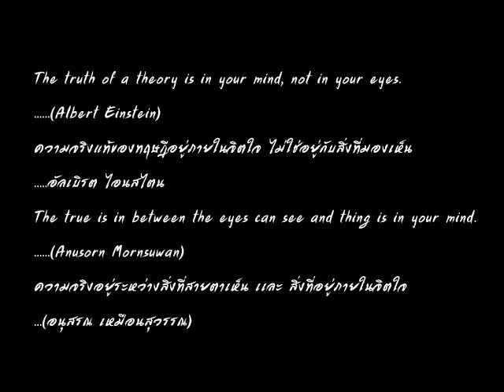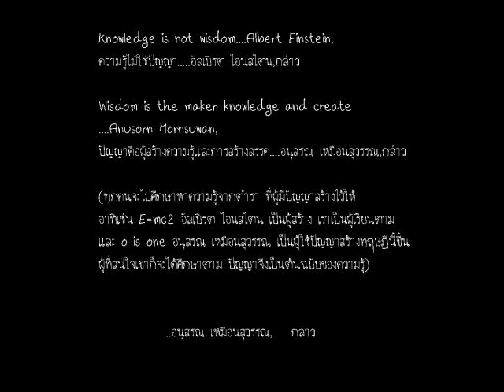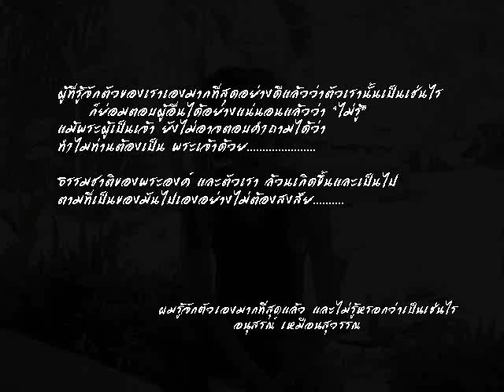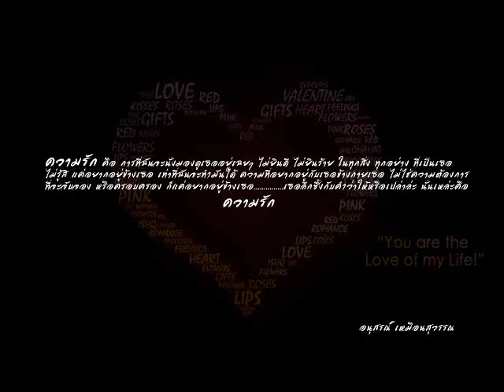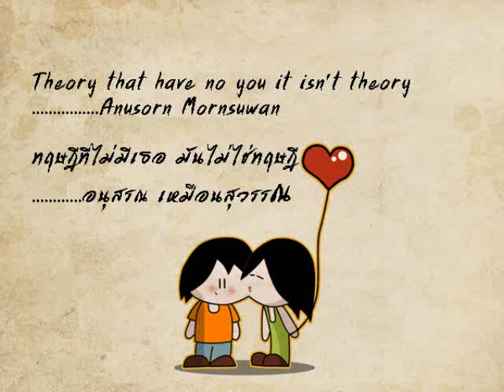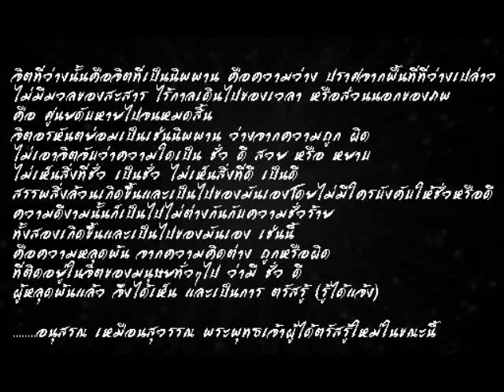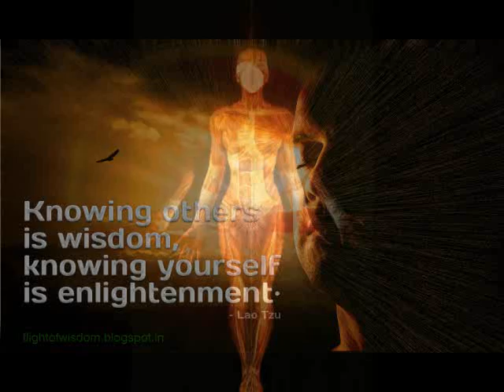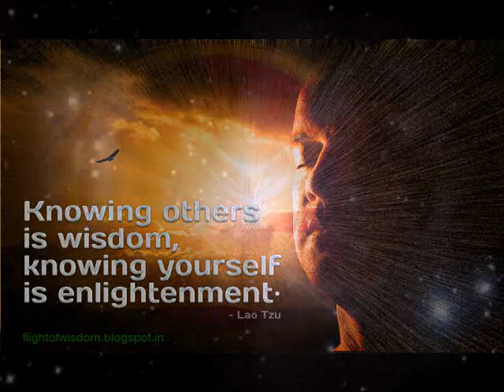รวมคลิปพระศรีอาริย์ตรัสรู้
คลิปเสียง พระศรีอาริย์ (ผู้ที่ยังไม่เข้าใจควรฟังให้ครบทุกคลิป หรือสอบถามจากผู้รู้จริง)
ตามรายละเอียดได้ที่